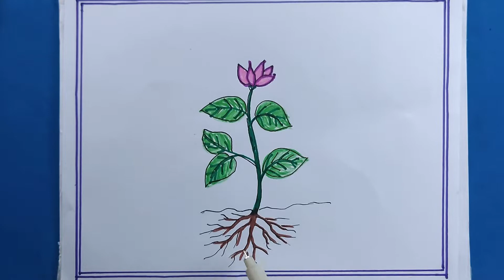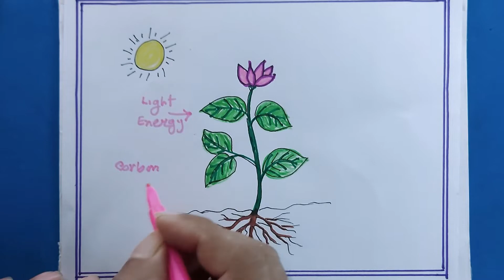how to draw photosynthesis plant/photosynthesis drawing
i draw the photosynthesis plant  with pen and watercolor on art paper on my easy technique.
in this video we know, how to draw photosynthesis
how to draw photosynthesis diagram
photosynthesis diagram